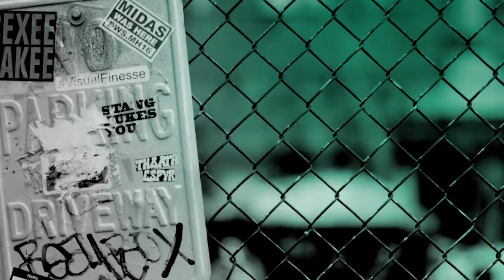Thomas Jane, David Krumholtz, Josh Hopkins & Gregg Bello On The Film, "Crown Vic"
"Crown Vic" takes viewers on one memorable night in the life of veteran patrol officer Ray Mandel and his trainee, ambitious rookie cop Nick Holland. As the night wears on, Mandel and Holland find themselves prowling the dangerous streets of LA in their police car, protected by only a few thin sheets of metal and glass. Film castmates David Krumholtz, Josh Hopkins & Gregg Bello joined BUILD.